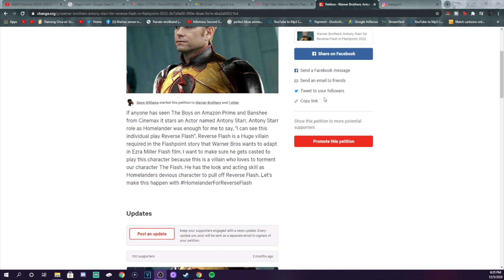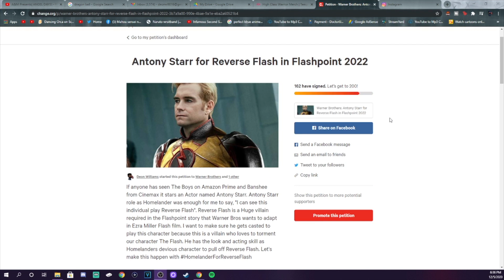Antony Starr for Reverse Flash in Flashpoint 2022 (Update)